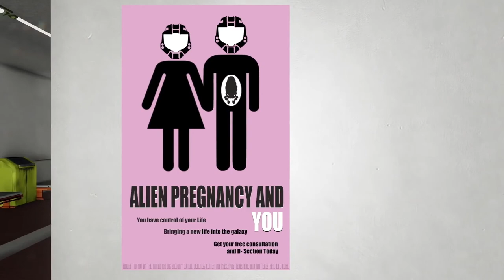Red vs Blue: Complete Season 17